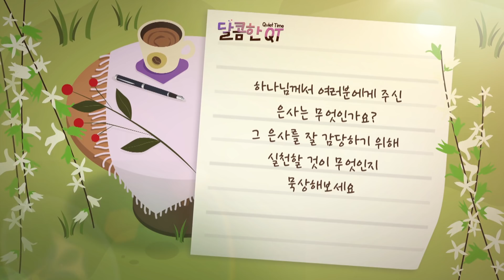달콤한 QT 김흥규목사의 예수 비유 묵상 20: 달란트의 비유(2) (마태복음 25:19-30)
김흥규 목사의 예수 비유 묵상 그 20 번째, 달란트의 비유(2)

"하나님께서 여러분에게 주신 은사는 무엇인가요?
그 은사를 잘 감당하기 위해 실천할 것이 무엇인지 묵상해보세요"

▶말씀인도: 김흥규 목사
▶방송 월~금 오전 6:30/ 유튜브 오전 7:00